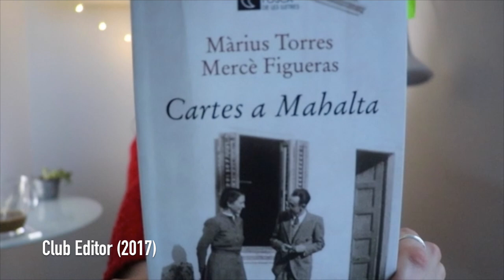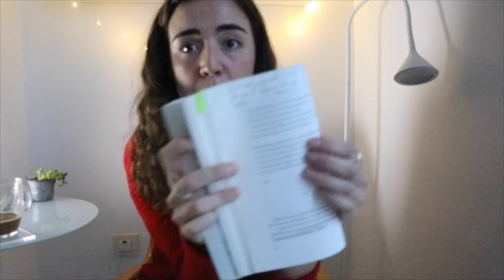Lectures per fer el xafarder (I): Màrius Torres i Mercè Figueras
Ressenyes de 'Cartes a Mahalta':
Any nou, nous propòsits, noves il·lusions i aquestes coses. Començo aquest canal amb un vídeo per fer una mica de safareig. En principi, en vindran més (o no). Potser aquest vídeo desapareix d'aquí a unes hores o uns dies (o no).

Espero que us agradi, perdoneu la mala qualitat en alguns moments (a fora nevava i s'anava fent fosc) i fins aviat (suposo).